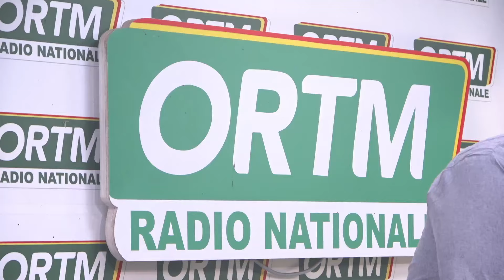Édition de 13heures du journal parlé de la radio nationale du 10 Aout 2024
Présentation : Moussa Papa HAIDARA